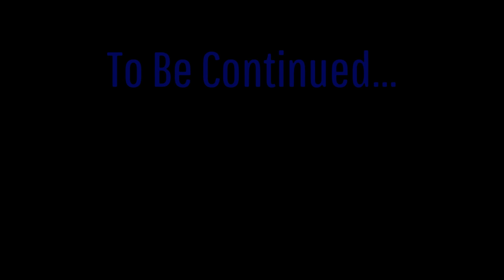The Last of Us Part 2 - Episode 31 - Fish Out Of Water